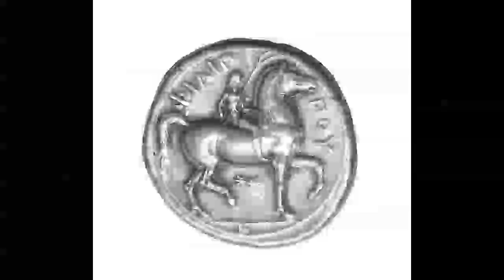Ancient Olympics, Part 3 (Ancient Art Podcast 20)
In episode 20 we dive into the nitty gritty of the Ancient Olympic games. We continue to look at what makes the Greek games essentially Greek and we run through a survey of the various types of athletic events at the Olympics. We expose the often overshadowed origin of the marathon race and explore some interesting character portraits of notable ancient athletes. See past episodes, image galleries, credits, transcripts, and additional resources